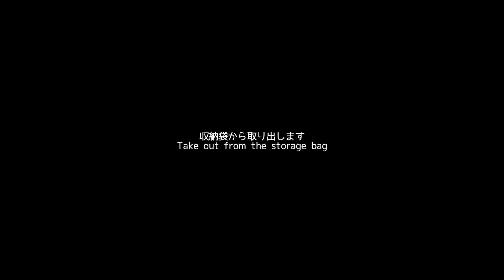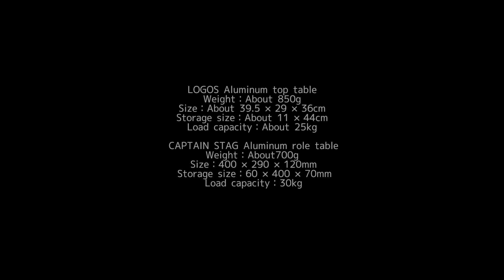LOGOSアルミテーブルとCAPTAIN STAGアルミロールテーブル比較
LOGOSアルミテーブルとCAPTAIN STAGアルミロールテーブルの大きさ比較をしてみました。

ロゴス アルミトップテーブル